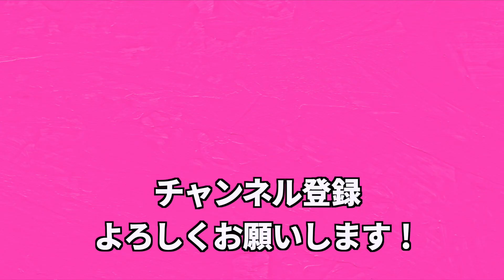何歳から何歳まで付き合える？